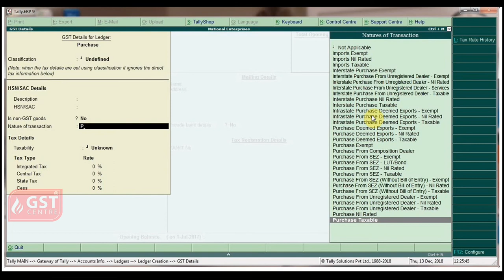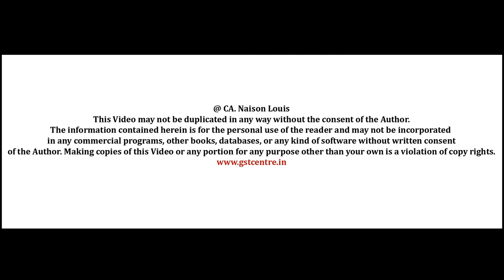How To Create Purchase Ledger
In this video you will learn How to Create Purchase Ledger  GST in Tally  |  chapter 4.2 |  GST CENTRE

Welcome to Free GST In Tally ERP 9 Video Tutorials in English by GSTCENTRE
 you can Watch  FULL COURSE  that includes ALL Modules in GST in Tally including Create Company & Activate GST ,Creating Masters And SET GST Rates, Sales , Purchase & Service Ledgers, Party Legers,Tax Ledgers, Creating Expenses, Income,Non - Revenue Accounts, Recording Purchase under GST and Part II ,Purchase Returns , Sales under GST And Part II ,Sales Returns ,Payment Vouchers ,GST Advance Receipts ,GSTR -3B,
file GSTR- 3B,E way Bill ,GSTR - 1- Form

GST CENTRE ® is the best place where you can learn about Goods and Service Tax. It is promoted by CAs & Industry Experts.
We have step by step Video Training Program for Tally ERP9 with GST Tutorials in English. You can get more information about GST Coruse from
GST CENTRE ® is the Best Learning Hub for Accountants.

GST CENTRE® is a project of Topmans Education And Career Horizons (P) Ltd.(TEACH), a Company incorporated under Companies Act 2013, India and Approved by Ministry of Skill Development & Entrepreneurship, Govt. of India. We are also certified with ISO 9001:2015. We have built an enviable reputation for quality and integrity.